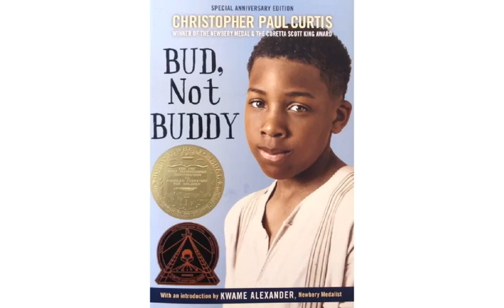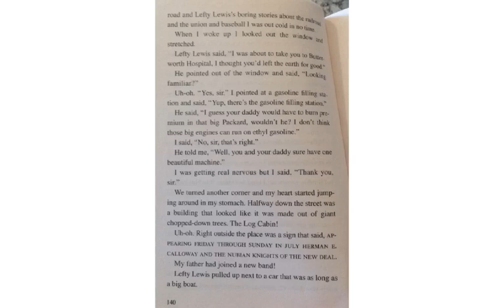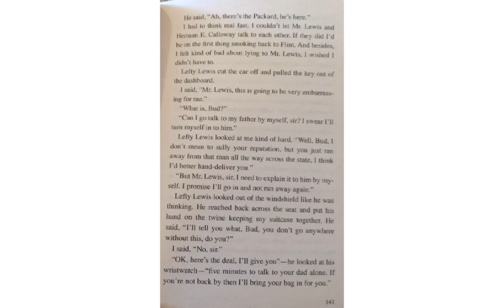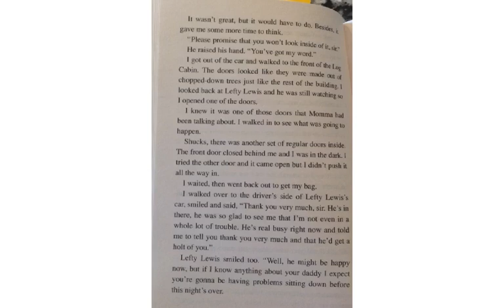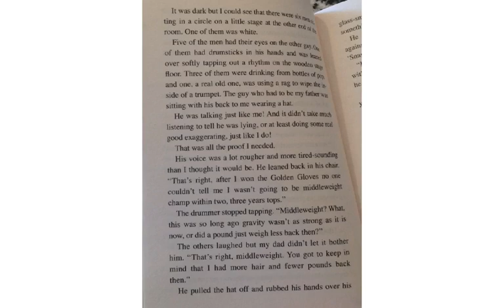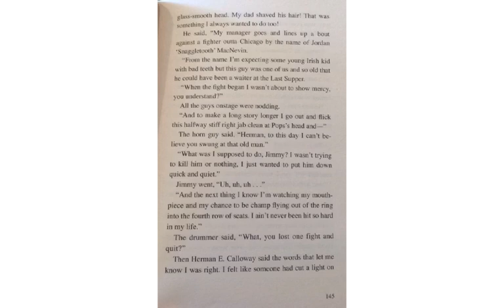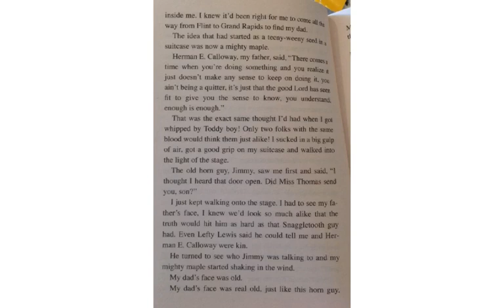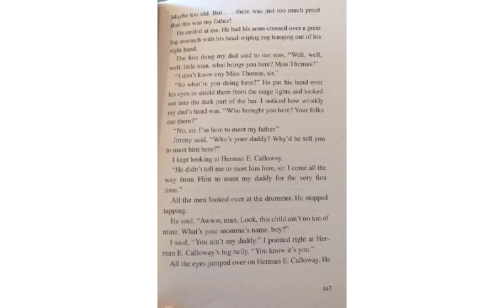Bud, Not Buddy Chapter 12 Part 2